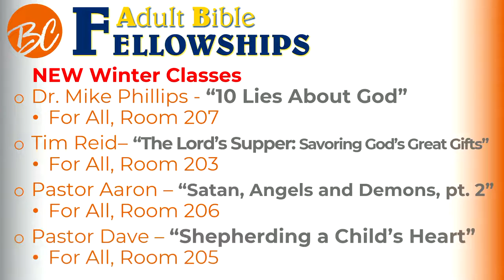Bay City Christian School Live Stream